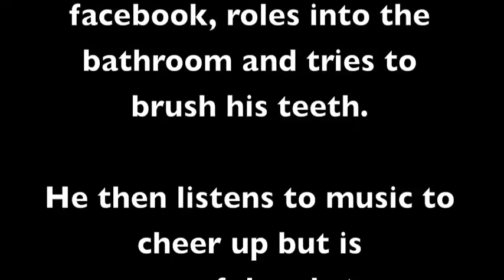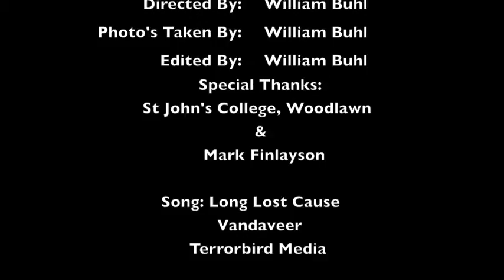Day in the Life of a Ball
This is a bond scholarship entry under the banner of experimental. Its a stop motion I have to make in class which ended up turning out really well. The music used in this video "Long Lost Cause" by Vandaveer has been approved.

This movie is about a ball (Gilbert) who has been put under house arrest. He tries to keep himself entertained for a while but really wants to go outside. This is the story of the rest of his life...